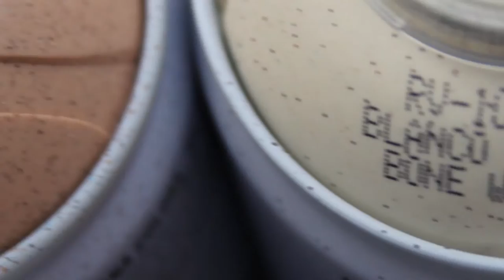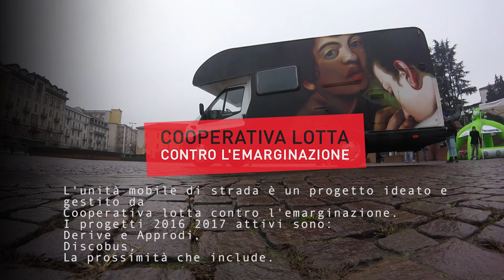Unità di strada Coop Lotta featuring RAVO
Andrea Ravo Mattoni ha dipinto alcuni stralci di opere del Caravaggio sul camper dell'Unità di strada della Coop Lotta Politiche Giovanili che si occupa di riduzione del danno da abuso di alcol e sostanze fra i giovani, di inclusione sociale nei contesti urbani marginali e di contrasto allo sfruttamento e alla tratta di esseri umani.
ma cosa c'entrano col Caravaggio questi interventi di strada?
Caravaggio fu l'artista delle contraddizioni. Poeta della luce o del buio, pittore naturalista che dava spazio ai popolani e alla cruda realtà, si concentrò prevalentemente sulla descrizione naturalistica del soggetto umano (generalmente rappresentato da monelli, ragazzi di strada e prostitute o addirittura da se stesso) o del soggetto naturale (frutta presa al mercato o rimediata dagli avanzi d'osteria).
I particolari del Caravaggio scelti da RAVO sono tratti da due opere il "Bacchino malato", 1594, e il "Concerto" 1595.
da qualche tempo RAVO sta infatti realizzando la prima pinacoteca d'arte classica a cielo aperto realizzata con bomboletta spray, dopo 5 opere complete su muri di tutta Italia, da Varese alla Sicilia, questa è la prima esperienza "in movimento", ma assolutamente in linea con la sua finalità:
"Considero l’arte soprattutto in rapporto al suo ruolo sociale. Il mio obiettivo è che le opere possano essere ammirate da chiunque, anche per caso. Lavorare sui muri e nei diversi spazi delle città permette di ampliare il ventaglio dei possibili fruitori che potrà avere un’opera. Prima di tutto, il mio è un progetto di arte sociale!"
e ancora:
"Sono convinto che tra l’arte contemporanea e quella del passato vi sia un profondo legame. Il mio tentativo è di renderlo ancora più forte portando alcuni lavori dei grandi maestri nel tessuto urbano. Oltre alle immagini che possiamo trovare (le insegne, le pubblicità ecc.) credo che debbano essercene altre ben più nobili. La pittura deve uscire dalla tela per essere vista da chiunque!"
Dunque da sabato 19 novembre gli operatori sociali dell'Unità di strada della Cooperativa Lotta Contro l'Emarginazione avranno uno strumento di mediazione sociale in più: un camper/opera che porterà la bellezza dell'arte classica nei contesti della marginalità e in quelli del divertimento notturno.
Grazie a Ravo e grazie al Caravaggio.
Grazie a Francesca Marelli e lo staff di Mondovisione Cantù per le foto e i video.
Grazie all' Informagiovani Varese per il supporto.
Grazie a Coop Lotta Politiche Giovanili per le idee.